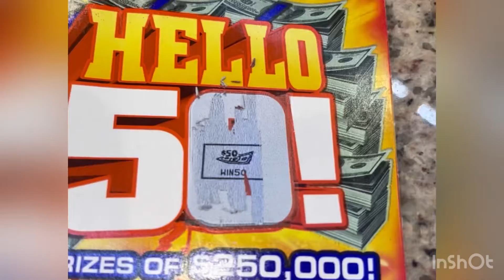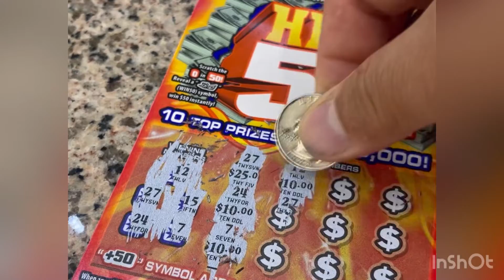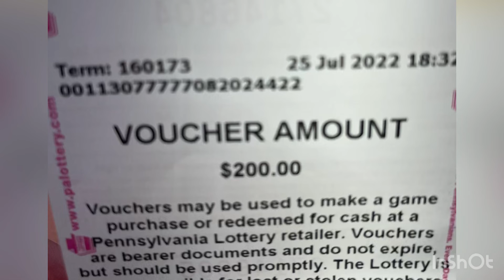Lucky Buys 4 tickets $20 wine $205